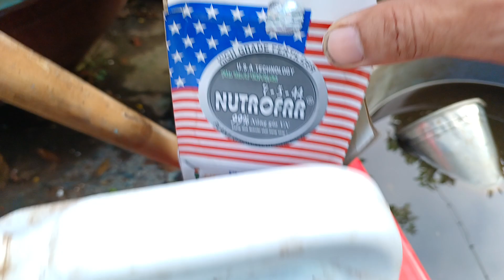Cách Pha Phân Dưỡng Hiện Tại